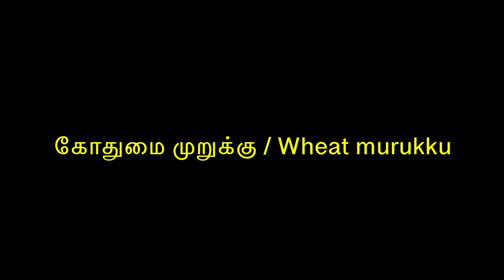கோதுமை முறுக்கு / Wheat murukku (Tamil) / Chakli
In this video we will see how to make a popular South Indian savoury Murukku using Wheat flour. This can be made super quick, using ingredients at home! The snack's name derives from the Tamil word for "Twisted". It is also called as "Chakli".

Ingredients:
Omam [Carom seeds/Ajwain] or use [Jeera / Cumin] - 1 tsp
Salt - 1 tsp (adjust according to your taste)
Oil - 1 to 2 tsp (and required for frying too!!!)
Water - as required to mix the dough

Procedure:
1) Steam cook wheat flour for 15min.
2) Once done - allow to cool. You will notice that the flour is hardened.
3) Blend it in the blender / mixie.
4) Pour it in a bowl, add salt, chilli powder, Carom/Cumin seeds, oil and mix.
5) Add water little at a time, mix well and form it into a soft dough.
6) Grease murukku press. I used star shaped plate (use whatever you like)
7) Put dough into the murukku press.
8) Shape it into spirals.
9) Heat pan with oil - check if the oil is hot by adding a piece of dough - it should surface immediately.
Note: If it doesn't surface immediately it means that the oil is not hot enough and adding the murukku will break and not hold the shape.
10) Once oil is hot add murukku. Give it a minute and turn sides.
11) Murukku is said to be done when:
a) Colour turns golden brown &
b) The bubbles in the oil starts to fade away.
12) Place tissue paper in a serving plate and place the fried murukku's - this will drain excess oil if any.

Simple, yummy, crunchy snack is ready in no time using the ingredients at home!!!